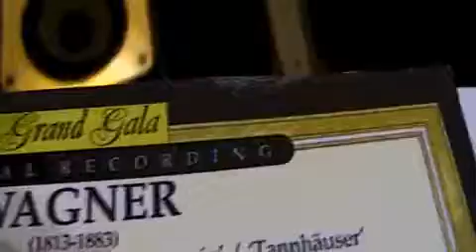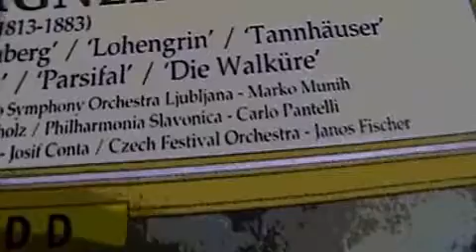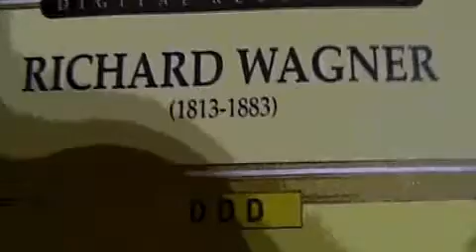As Valkirias R Wagner